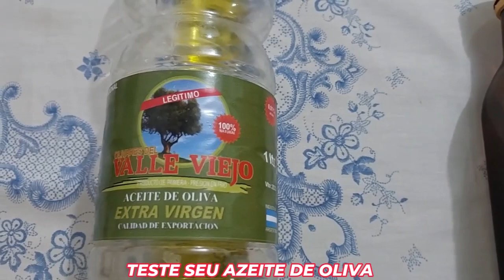AZEITE DE OLIVA "FALSIFICADO" - UM TESTE PARA FAZER EM CASA - QUAL SERÁ FALSIFICADO?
Neste vídeo, eu mostrei um TESTE Caseiro para se fazer numa cozinha residencial utilizando o Azeite de Oliva e o FREEZER. Mostrei dois aceites de Oliva Extra Virgem vendidos em Bernardo de Irigoyen e conclui para todos qual é "FALSIFICADO".